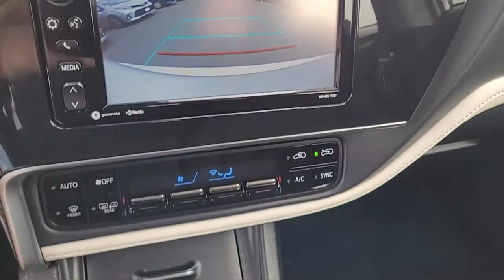2017 Toyota Corolla Im San Diego El Cajon Chula Vista Mission Valley Santee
2017 Toyota Corolla Im Stock Number: 410480A Vin:JTNKARJE7HJ527054.